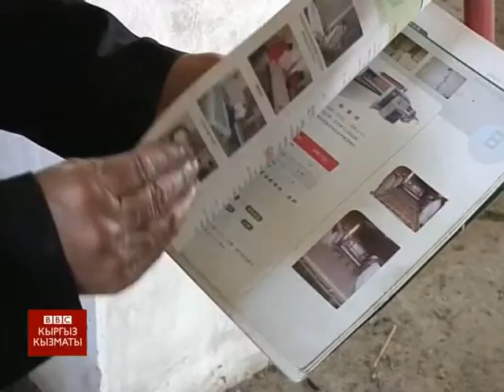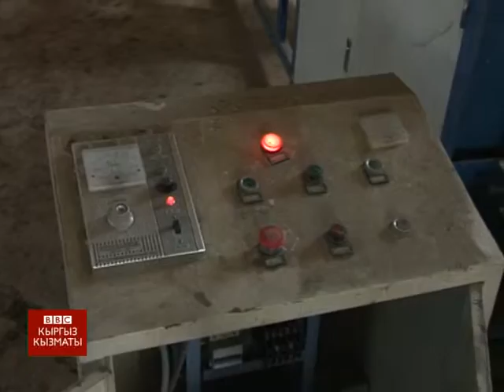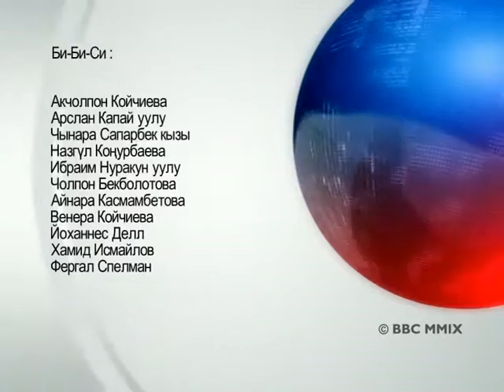Туруктуулук жана инвестиция - BBC Kyrgyz